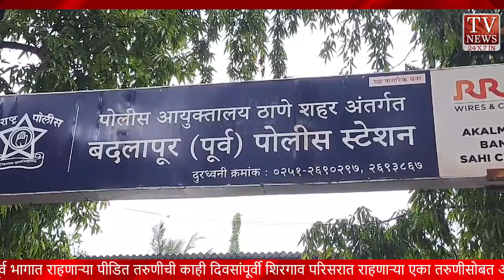badlapur news today live | बदलापूरमध्ये बर्थडे पार्टीत गुंगीचं औषध देऊन तरुणीवर अत्याचार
- बदलापूरात पुन्हा एक धक्कादायक प्रकार घडला आहे. मैत्रिणीकडे वाढदिवसाच्या पार्टीसाठी गेलेल्या एका २२ वर्षीय तरुणीवर मैत्रिणीच्याच परिचयातील दोन तरुणांनी बलात्कार केल्याची धक्कादायक घटना बदलापूरमध्ये घडली आहे. याप्रकरणी पोलिसांनी बलात्काराचा गुन्हा दाखल करत तरुणीला गुंगीचं औषध देणारी मैत्रीण आणि तिच्या दोन मित्रांना अटक केली आहे.

Make sure to find us on these platforms to stay updated with our latest content!

Hey Im EVS Publication & Production Pvt Ltd
TV NEWS is a National Hindi Marathi Digital News Channel Registered at Goverment of India Broadcasting Ministery  Newspaper is Published from Mumbai Maharashtra one of Leading Newspaper in Mumbai

Our 24 hour web news and youtube channel which assure you to show only what is truth the idea behind TV NEWS the web news and youtube channel are to make aware what is happening all over and to combine advanced news delivery technologies